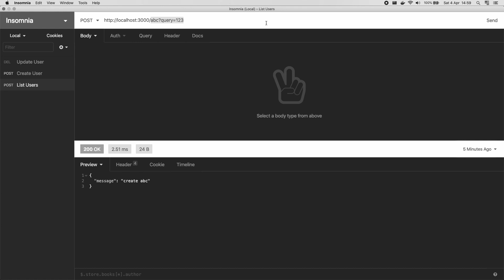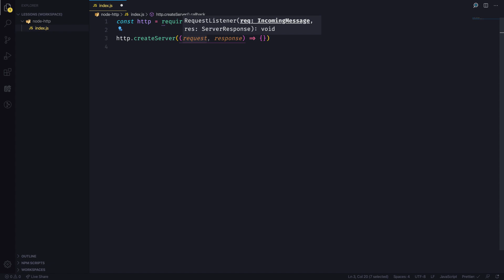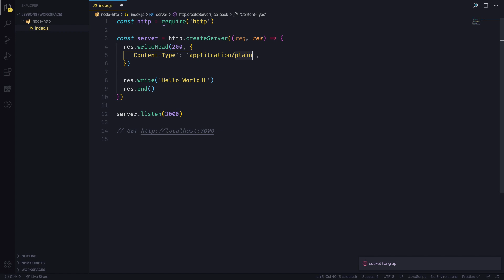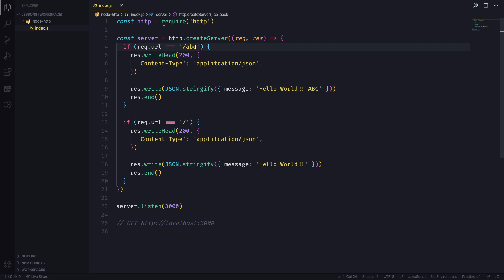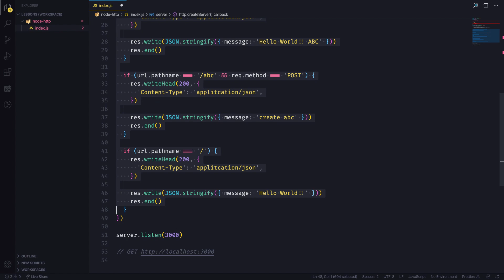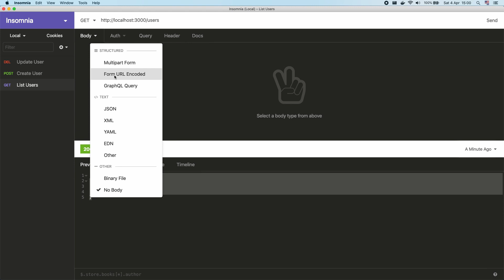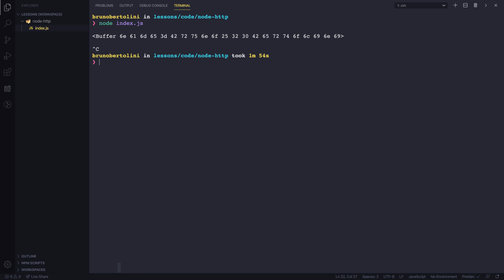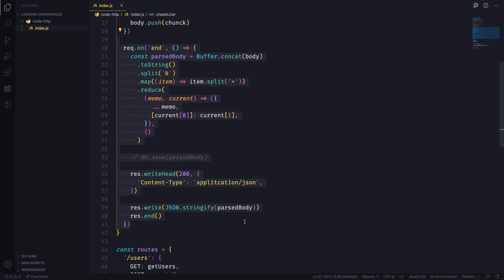API utilizando apenas o Node, sem precisar de nenhuma dependência?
Criar um servidor web sem dependências é importante pois te dá uma base muito mais estruturada de conhecimento sobre essa incrível ferramenta que é o Node.

Muitos devs no inicio estudam frameworks antes de entender e conhecer os fundamentos da linguagem, e isso torna seu conhecimento superficial. Aqui eu mostro como funciona o Node pra criação de uma API sem dependências.

Já se cadastrou na nossa página pra receber as novidades?